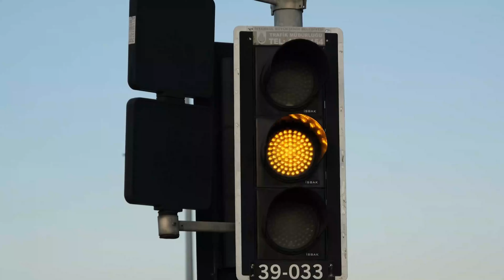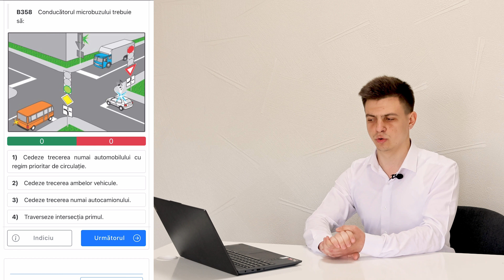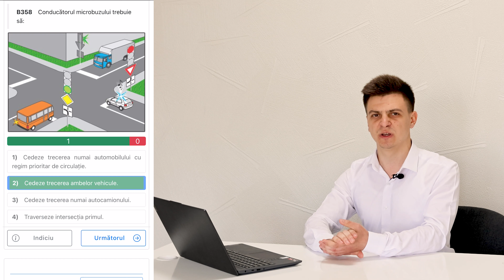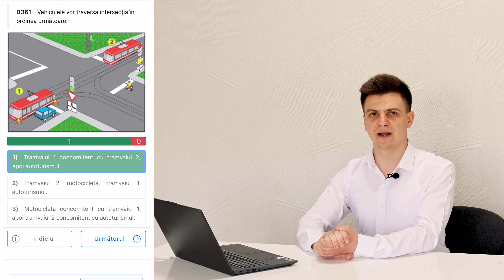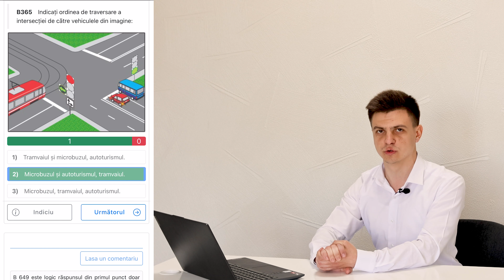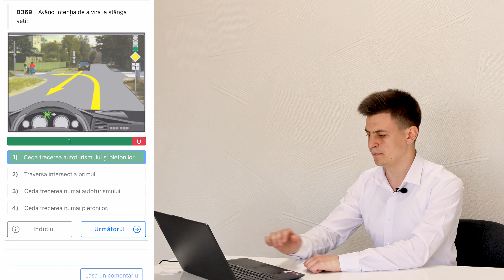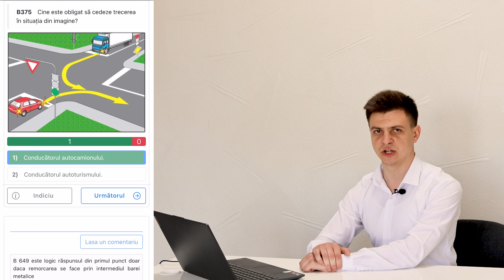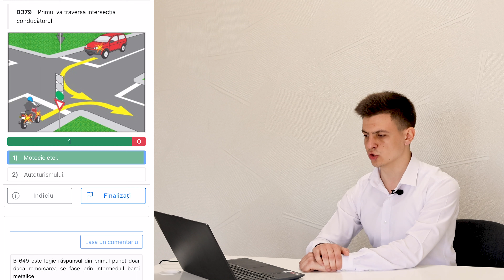CHESTIONARE AUTO EXPLICATE COMPLET *cum să susții examenul teoretic din prima* #1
În acest clip vă explicăm de la A la Z, cum să rezolvați chestionarele despre Intersectiile cu Circulatie Dirijată, astfel încât să nu întâmpinați probleme la examenul teoretic și să-l susțineți din PRIMA.

Tot odată vă invităm să vizionați și următoarele clipuri unde explicăm și celelalte teme din Chestionarul Auto.

📌 Adresă: Strada Pădurii 25, Chișinău